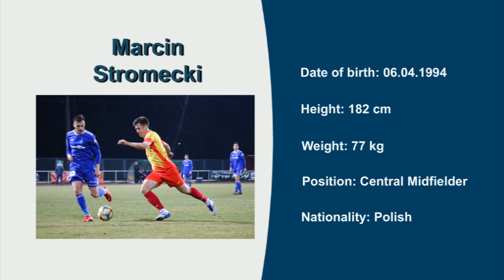Marcin Stromecki, Video no 2, Season 18/19, Central Midfielder